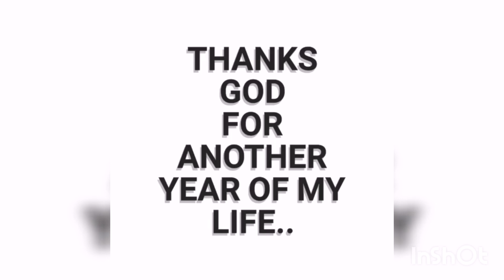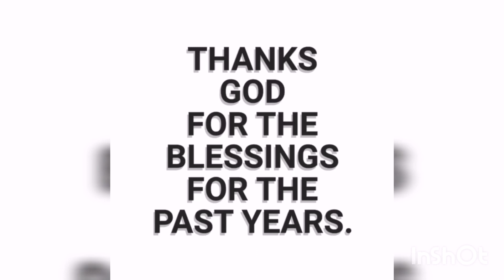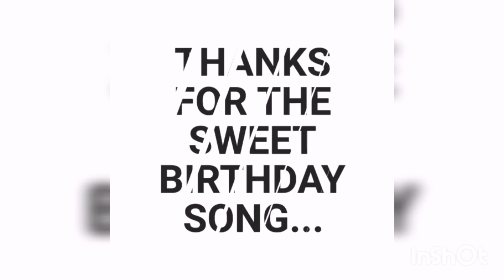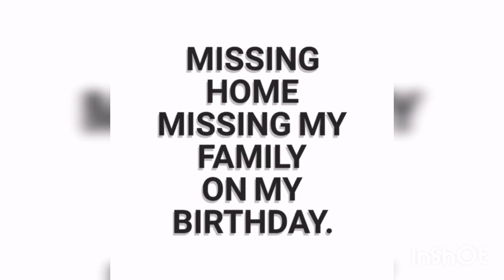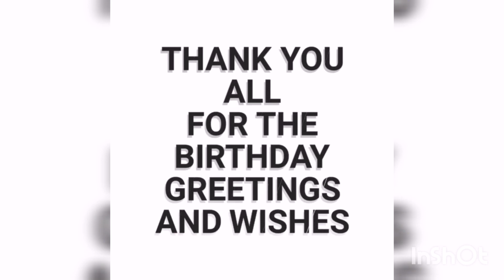Birthday greetings from my family and friends.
Thank you all for the birthday greetings and wishes...